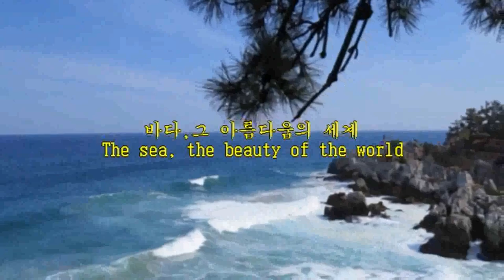자연영상추암촛대바위/자연의소리 동해바다파도소리 강원도여행 속초여행 푸른파도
자연, 그 아름다움의 세계!
여러분과 함께 합니다.

계곡물소리 입니다
2tlrksdyd[mix][mix]MVI_3076.wmv